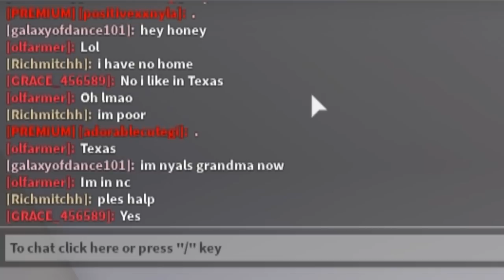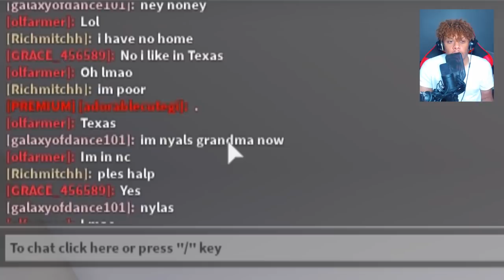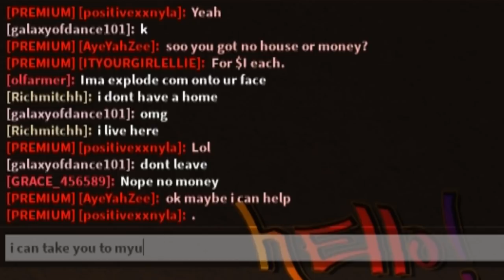FAKE HOMELESS GUY Asks For MONEY.. He Was A SCAMMER!! (Roblox)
In this video a guy named Rich Mitchh was asking for Money in BLOXBURG. I gave him money then found out it was a SCAM!